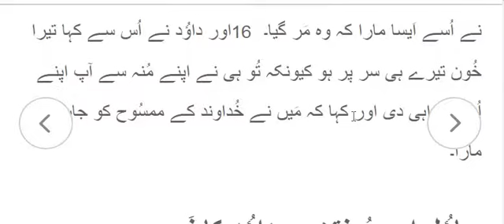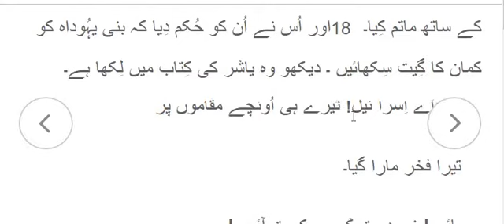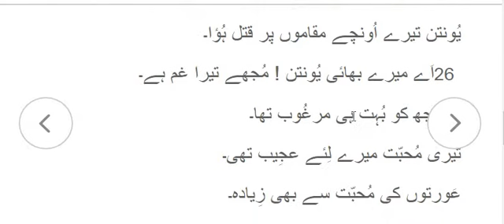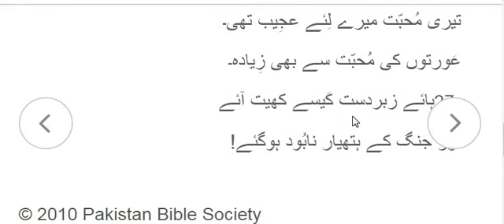2 Samuel 2 Samuel Chapter 1 Daud Ko Saul ki wafat ki khabar milty hai